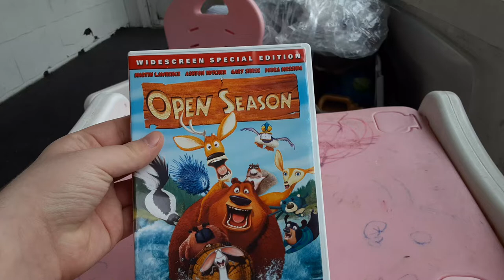Open Season 2007 DVD Review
Original Record Date: 6/23/2022